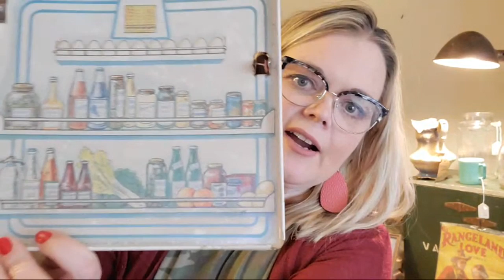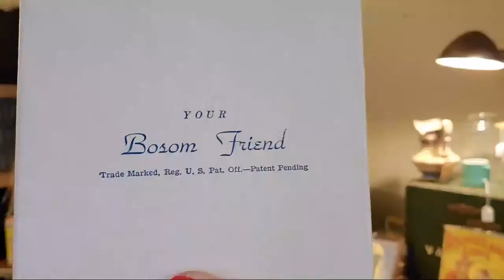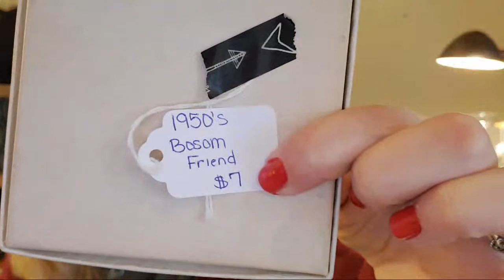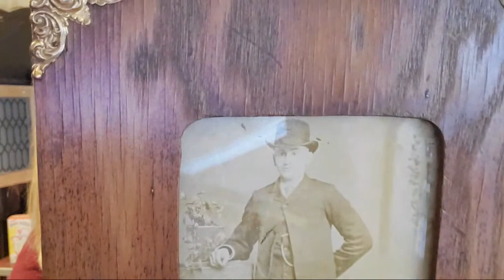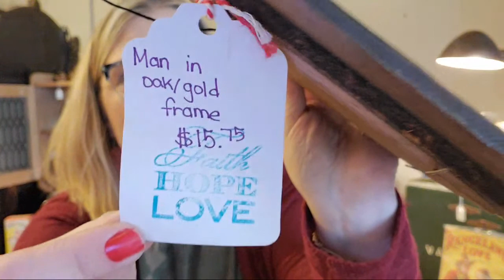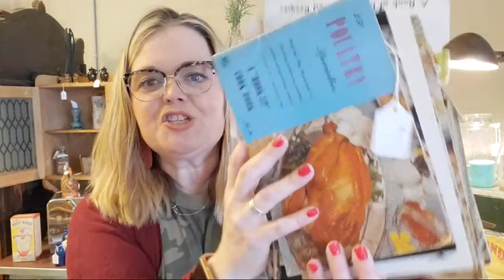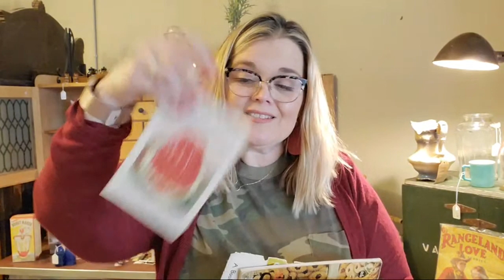Vintage Sale From My Antique Shop! WE SHIP!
Cards/Friend Mail
Misty Pate